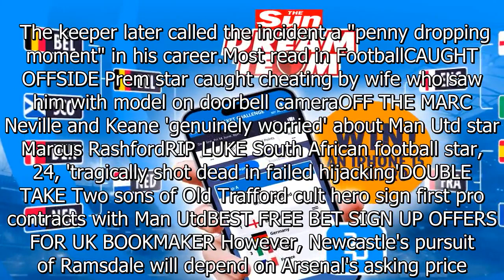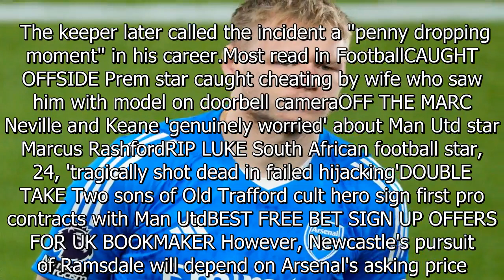Ramsdale thrown Prem transfer lifeline with Arsenal man 'preparing to move on'